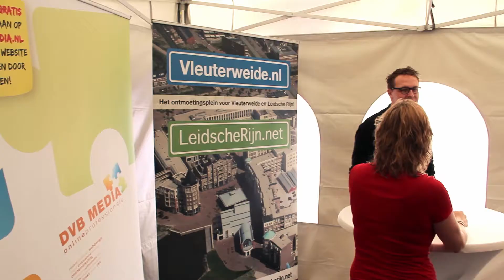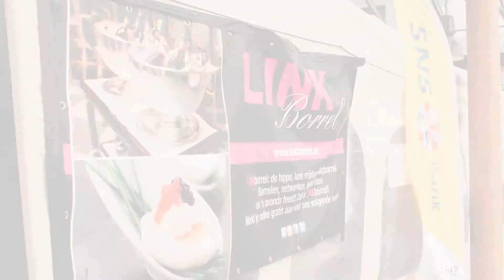LINKborrel aan het water in Vleuterweide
April 2012 - De geplande LINKborrel aan het water werd vanwege het slechte weer in een tent voor de Hofdame gehouden. LINKborrel heeft weer meer dan 120 gasten mogen verwelkomen en de sfeer was weer fantastisch! Naast veel bekenden hebben we ook weer veel nieuwe interessante mensen leren kennen. Meld je nu aan voor de volgende LINKborrel op